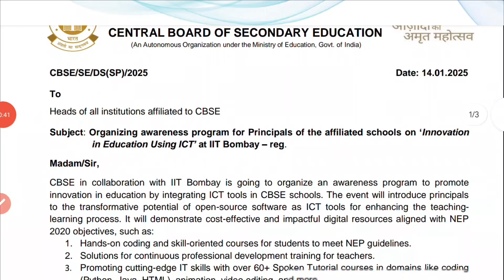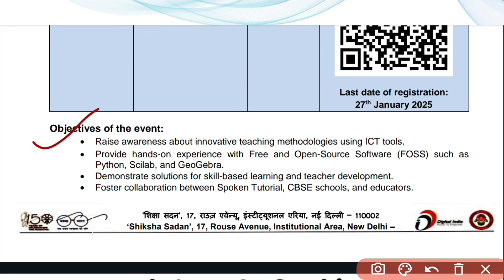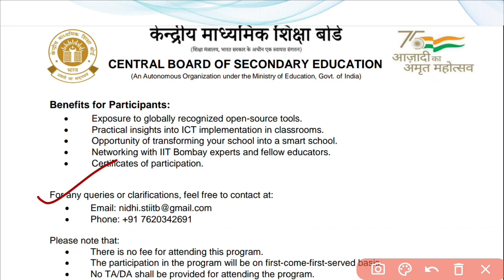CBSE & IIT Bombay | Empowering CBSE Schools : Innovation in Education Through ICT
CBSE in Collaboration with IIT Bombay Empowering CBSE Schools Innovation in Education Through ICT